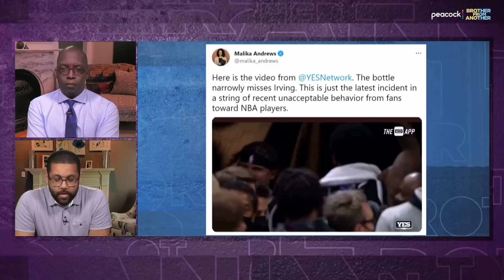Are 2021 NBA Playoffs defined by insults or injuries? | Brother From Another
Michael Holley and Michael Smith discuss if the 2021 NBA Playoffs will be remembered more for fan misconduct or player injuries and debate if the Los Angeles Lakers have ever been fully healthy against the Phoenix Suns.